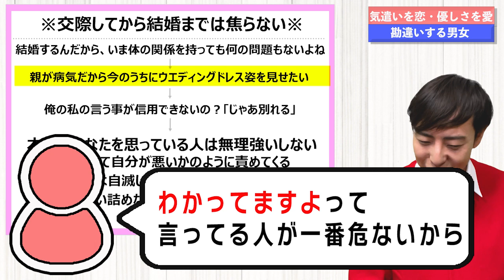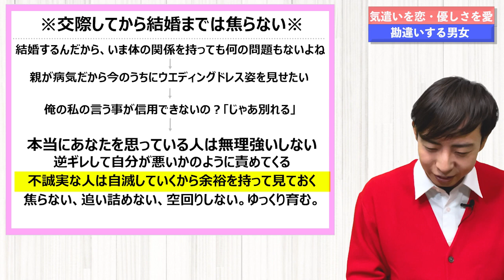あらゆる場面で使える質問集【気遣いを恋と勘違いする男、優しさを愛と勘違いする女②】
【動画目次】
0:00 OP
2:00 本性を見抜く質問
4:20 交際から結婚まで
5:40 不誠実な人とは
7:00 ゆっくりと育む
7:30 浮気の疑いはしっかりと聞く

この動画の参考文献：「気遣いを恋と勘違いする男、優しさを愛と勘違いする女」関口美奈子著